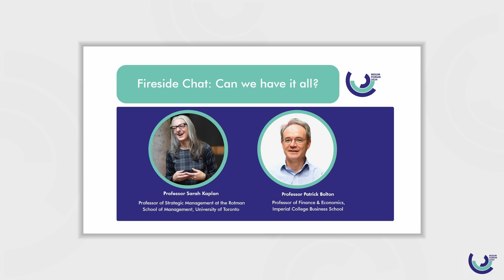Misum Forum 2024 Fireside Chat - Prof. Kaplan & Prof. Bolton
On Friday, October 4, 2024, the Mistra Center for Sustainable Markets (Misum) hosted the 2024 edition of the annual Misum Forum, the flagship sustainability conference at the Stockholm School of Economics.

Industry leaders and international academics convened to discuss the theme " Striking a balance: Navigating inevitable trade-offs for achieving sustainable markets". Professor Sarah Kaplan (University of Toronto) served as our distinguished keynote speaker.

Read more about the Misum Forum 2024